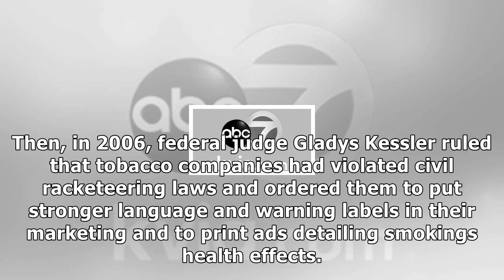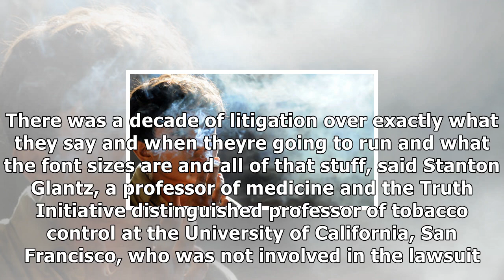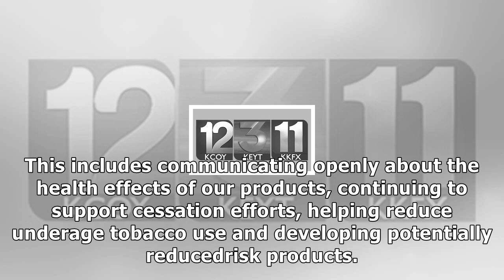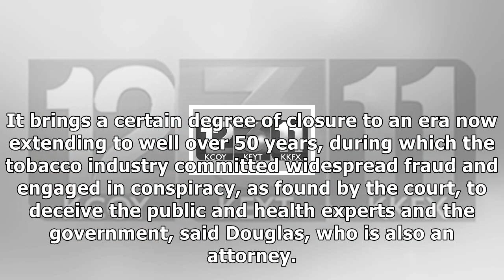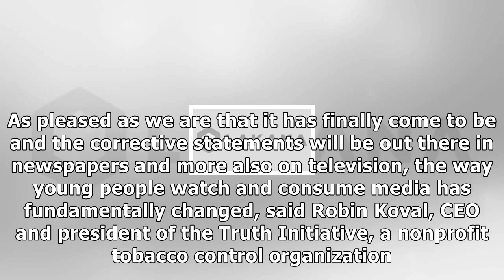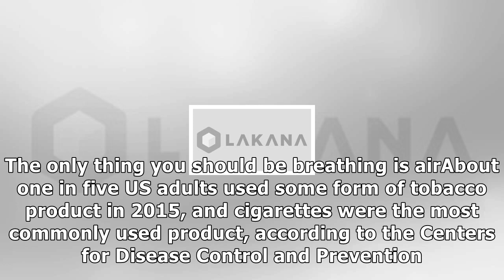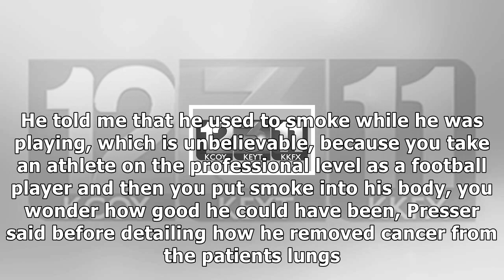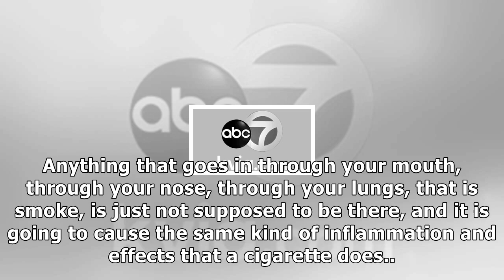Big tobacco's court-ordered ads make their debut